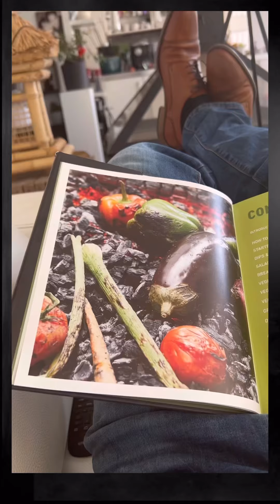Interview de mon ami le dieu du barbecue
Lors de son passage à Paris j’ai pu faire une interview de mon ami et  dieu du barbecue ￼Steven Raichlen qui a écrit de nombreux best-sellers sur l’art du barbecue et anime l’émission de télévision Project Fire au USA en toute intimité et amitié dans son hôtel pour la sortie de son livre les légumes au barbecue

Tous les légumes au barbecue: La nouvelle bible pour les cuire parfaitement les légumes sur le gril

Les pros du barbecue: plus de 100 recettes

Pros du fumoir: tout savoir fumer : viandes, poissons, legumes, fruits. plus